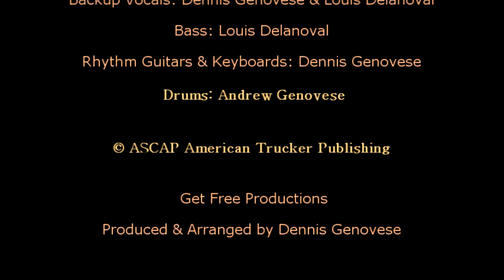Lottie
Karen Mantero fronting the group Gamin in a rock ballad